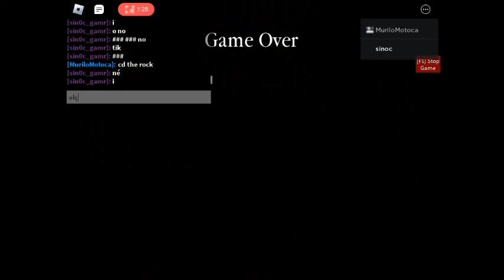Mostrando a Skin do "Shardantus"